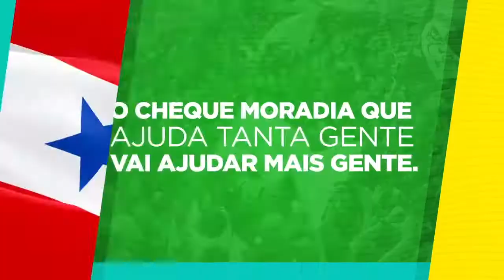urgente Simão Jatene tentando compra voto para Marcio Miranda